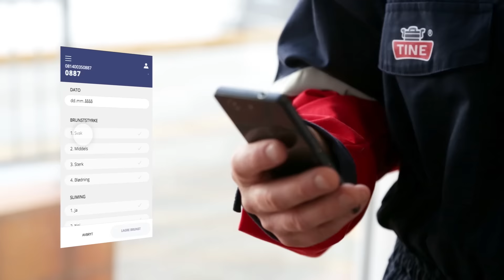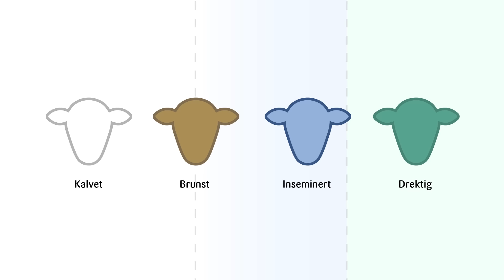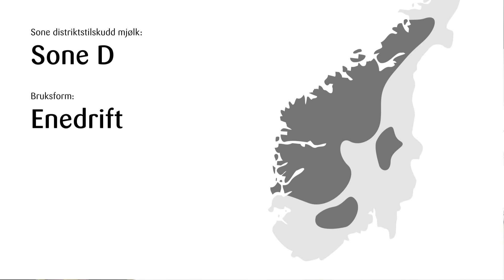Bli PLUSS-bonde du også!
TINE Bedriftsstyring PLUSS, film mlyd2